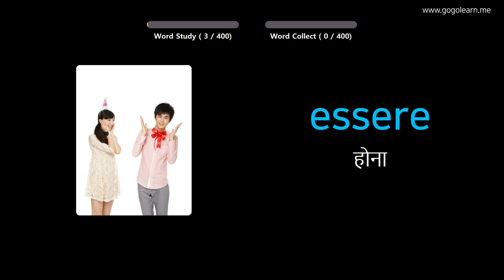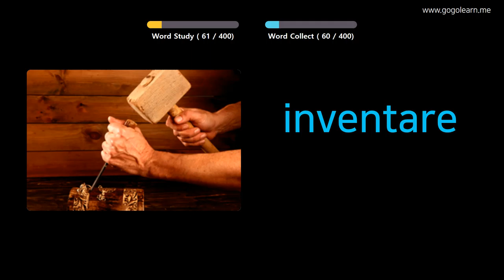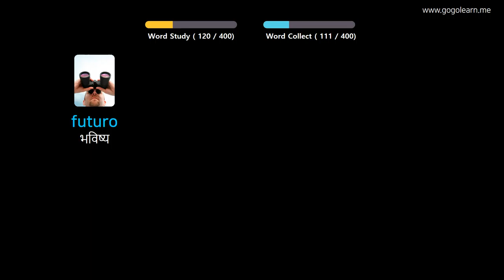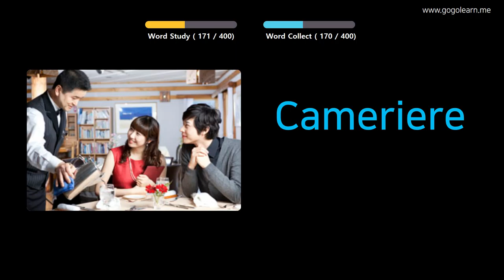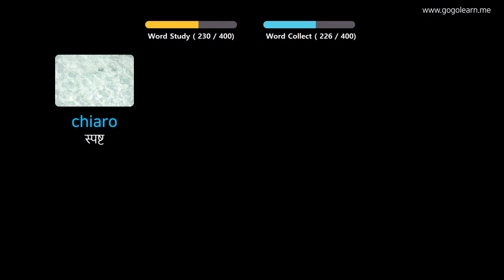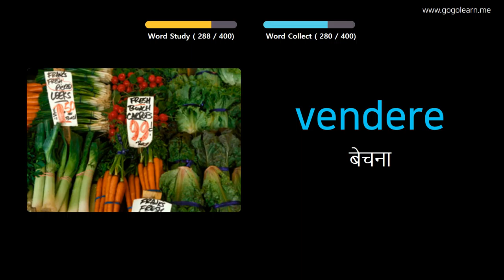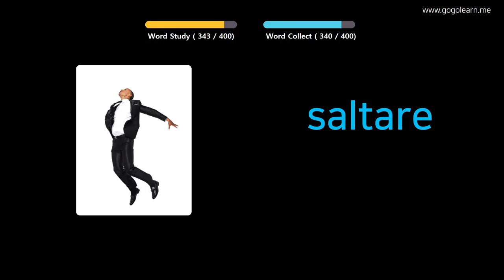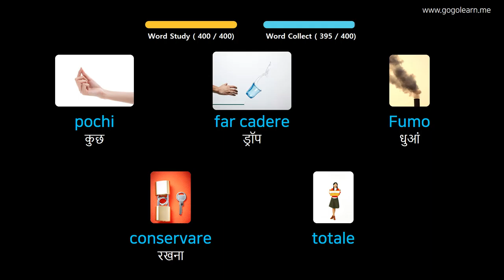चित्रों के माध्यम से इतालवी सीखना |इतालवी शब्दावली मध्य विद्यालय १ | Golearn